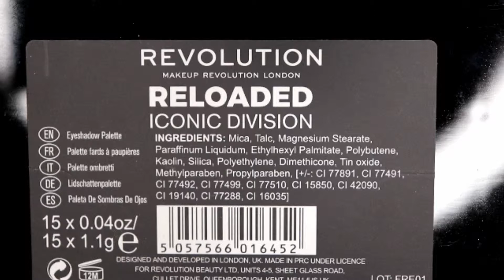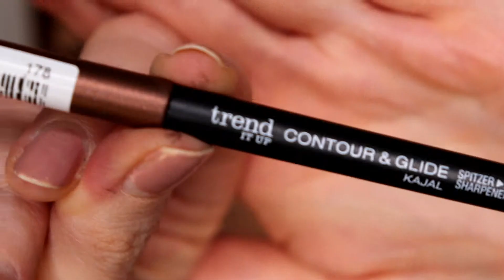REVOLUTION Palette Reloaded Iconic Division | Dark green smokey eye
Todays video is a dark green smokey eyeshadow look using the Revolution Palette Reloaded Iconic Division.

The shadows were not quite as pigmented as I was expecting but with a bit of work you can make them work really well!

Following are the other products I used for this look:
Maybelline Superstay 24h full coverage foundation: 03 true ivory
Maybelline Mega Fluffy Volume Express Mascara in black
Revolution Palette Reloaded Iconic Division
Revolution Pore Blur - Primer
Revolution Matte Base Powder in P1
Revolution True Gold Pearl Highlights
Trend it Up - expert eye base (eyeshadow primer)#
Essence lash & brow gel mascara
Catrice camouflage cream - wake up effect
BeYu lip crayon - 14 in sweet melon
Trend it up - contour + glide eyeliner in brown Nr. 030
Isadora twist up blush + go in 82 coral island